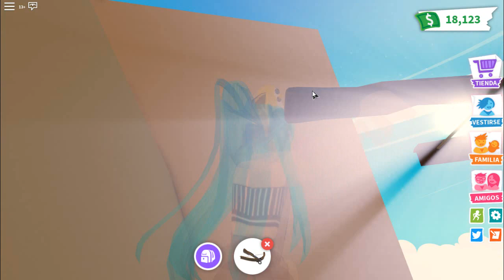😳TRUCO PARA ENTRAR A LA NUEVA BÓVEDA DE ADOPT ME - ROBLOX😳